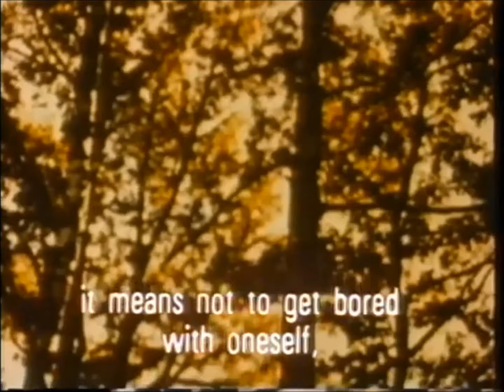TARKOVSKY TYPE BEAT